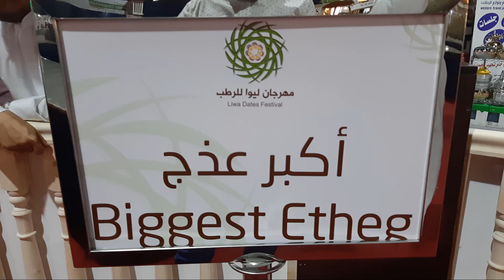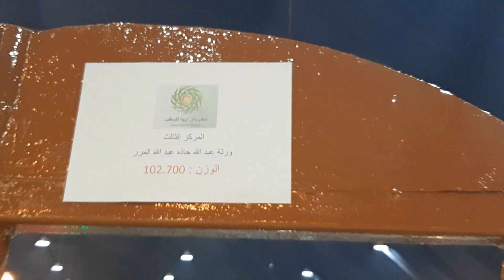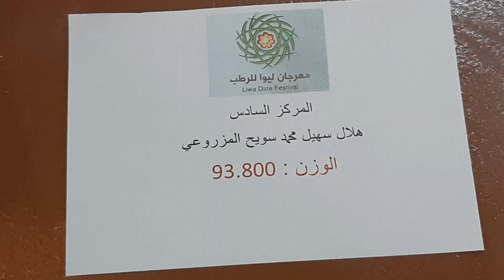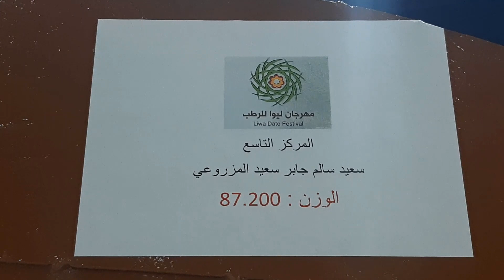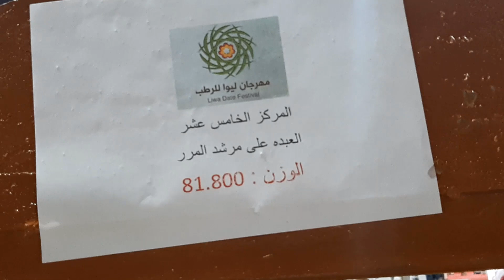مهرجان ليوا للرطب 2019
مهرجان ليوا 2019
fruits-amazing
نتمني ان يكون الفيديو حاذ اعجابكم
نتمني من حضراتكم دعم القناة حتي نقدم لكم المزيد
تفعيل زر الجرز
الاعجاب بالفيديو
مشاركة الفيديو مع الاصدقاء من خلال وسائل التواصل الاجتماعي